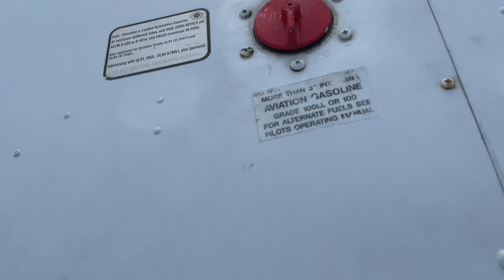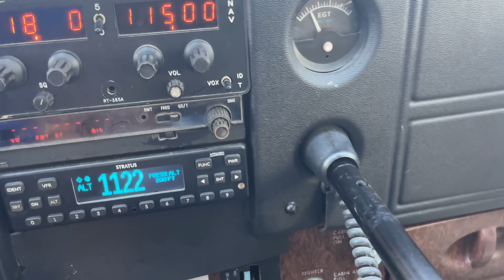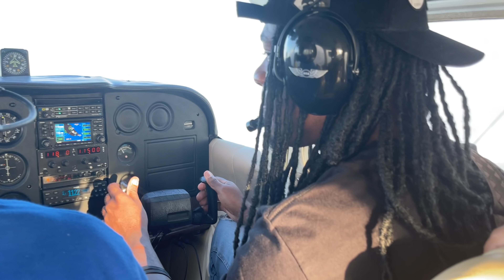AIRPLANE CRASH PRANK **YOYO GOT MAD**